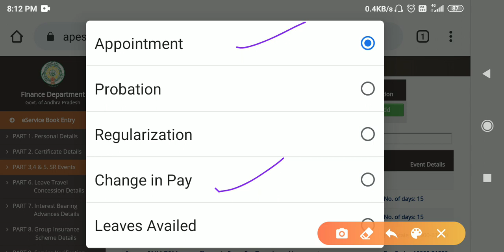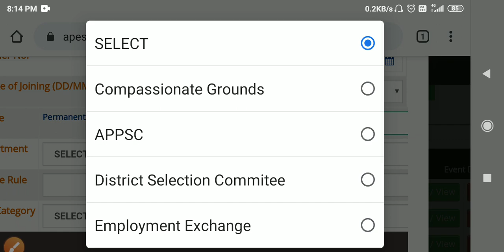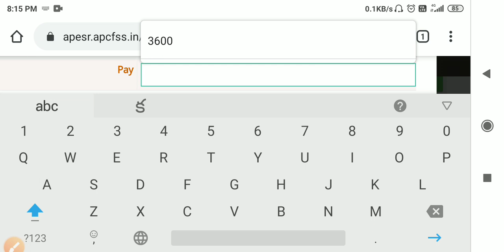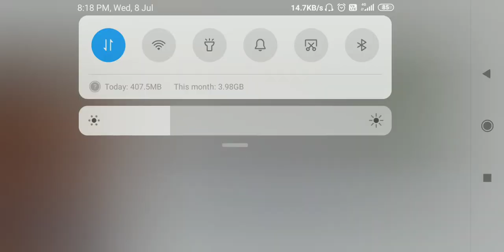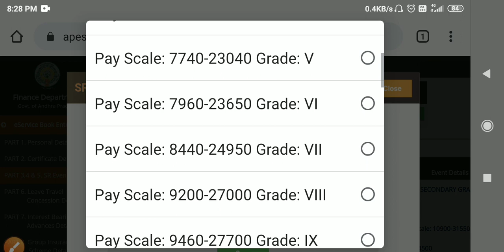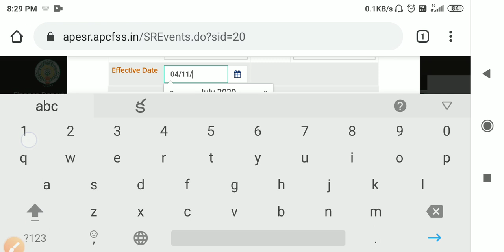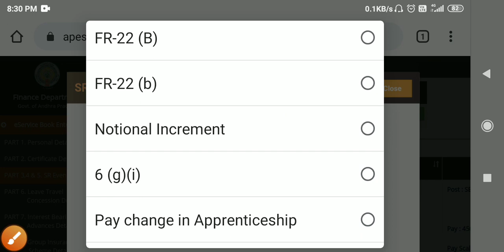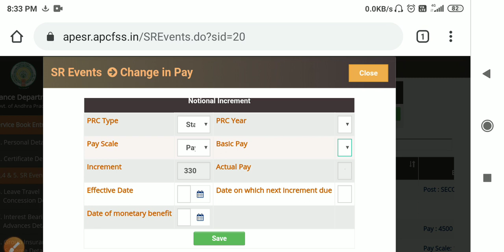e SR Updates as on 08.07.2020